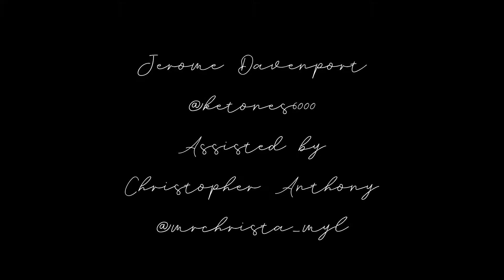Nelson International Mural Festival 2018 - Jerome Davenport aka Ketones6000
Nelson International Mural Festival 2018
Assistant: @mrchrista_myl